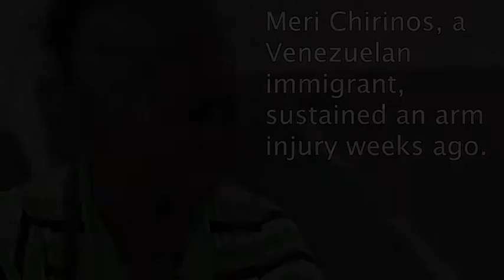Providing Comfort: Cast Away (2019) 🇺🇸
🔴 [Author]:
Video by Petty Officer 2nd Class Julio Martinez

🔴 [Unit]:
U.S. Naval Forces Southern Command & U.S. Fourth Fleet

🔴 [Description]:
Mari Chirinos was given an inadequate cast when she broke her arm due to a fall. The USNS Comfort team identified the issue and brought her a board to have a proper cast put on to help with the healing process. The hospital ship USNS Comfort (T-AH 20) is working with health and government partners in Central America, South America, and the Caribbean to provide care on the ship and at land-based medical sites, helping to relieve pressure on national medical systems strained by an increase in Venezuelan migrants. (U.S. Navy video by Mass Communication Specialist 2nd Class Julio Martinez Martinez)

🔴 [Tags]:
Interoperability, USSOUTHCOM, Partnership, Regional Partners, C4F, Estamos Unidos, Enduring Promise, Lazos Permanente, BESTOFSOUTHCOM, COMFORT2019, MaritimeForce, RegionalSolutions, Estamos Unidos VE

🔴 [VIRIN]:
190823-N-AM903-1001